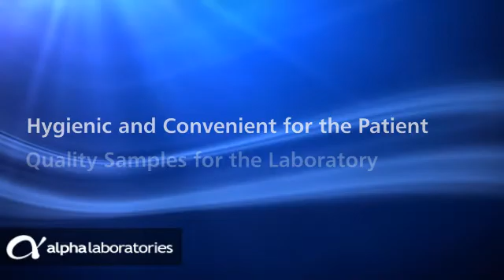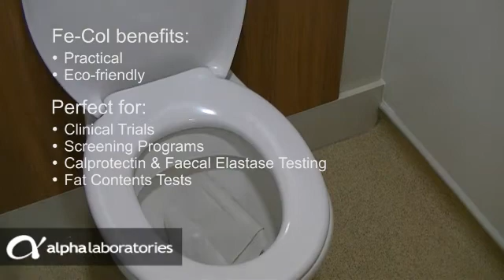Faecal Sample Collection Made Easy with Fe-Col®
Faecal or stool sample collection is often required for medical diagnostic tests, screening or clinical trials work. This video introduces Fe-Col®, a simple paper device that is slipped onto the toilet seat to make stool collection easy and hygienic for the patient and ensures contamination free samples for the laboratory.